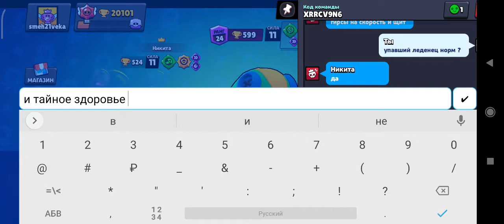Играю в Brawl Stars - (44.242 version) часть 2 | part 2